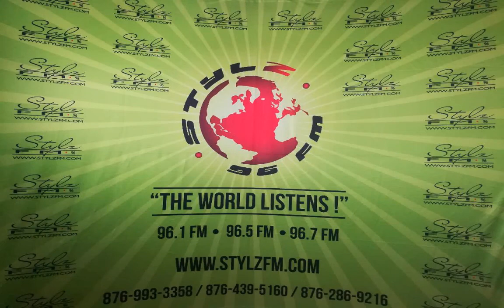REAL TALK with Lady Cleo & Prestige (Mar. 29, 2019)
For centuries there's the notion that "IT'S A MAN'S WORLD", while in recent decades it seems like "GIRLS  RULE THE WORLD".
Do you believe that gender bias still exists? Give your experience if any.
Biblically men are deemed to be superior to women. Would you accept this and abide accordingly? Explain
Think about from kids level to adulthood. Who do you think has more privileges to get by in society nowadays?
Dear Real Talk,
Something happened to me a week ago and mi just a brace for the worst. I've been engaged for 10 months now and my fiance' is also expecting a baby. Things are going well and most things are in place, especially with the baby on the way. People say we are a model couple. To be quite frank with you I can't say sincerely that I'm ready to settle down. I have two other women who kinda make things balanced. They both know about the wifey, and #3 knows about #2. I've tried breaking up many times to go the one burner route but I can't deal with the tears. Besides they both serve their purpose. A week ago was at (an undisclosed location) with #2 having a lovely night out as it was her birthday and all of a sudden #3 appeared out of nowhere and started a scene. Imagine, this girl knows what the deal is and was cursing and slapped mi girl, actually fight her off. I didn't know what to do suh mi tek weh miself, as I didn't want to be videoed. Now I have to lay low, but these girls wants an explanation and threatening me about mashing up my life if I try to leave. What can I do to get out of this?